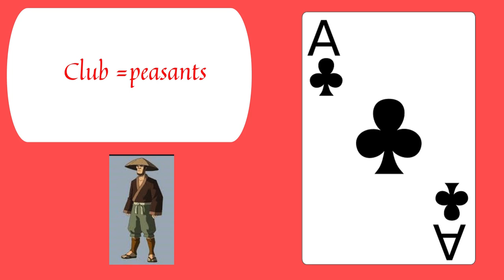FRENCH and their 'CLASS ACT'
How the French put classes on playing cards.